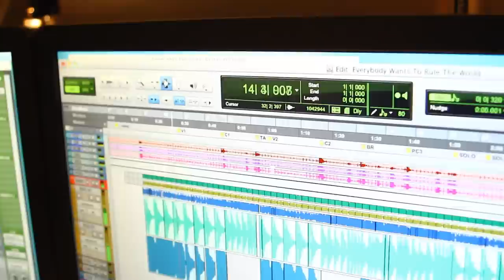Everybody Wants to Rule the World By Tears For Fears (cover by Jaron And The Long Road to Love)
WEEK #7 - "Wednesdays No Longer Suck" Series

'Everybody Wants To Rule The World' as originally performed by Tears For Fears
Written by: Roland Orzabal, Ian Stanley & Chris Hughes
Published by: EMI Virgin Songs

Starring David "Superbad" Spielberg.
Co-starring Jimmy Dulin and Me.

So here's what happened... We had our camera gear set up to shoot a video later that day. After setting it all up apparently we left the record button on. So when Jimmy and I left to get something to eat not only did our static camera capture what happened next, but one of our cameraman was awakened by the commotion and decided to start taping from the drum room. Some of the other footage we have is from Jimmy thinking on his feet and taking out his iphone camera. What you are seeing is an edit of the 3 cameras. Don't worry, we got Superbad's permission to share this. No Animals or children we're harmed in the making of this video.

Help me make the most of freedom and of pleasure

Jaron uses: Shure microphones, Gibson Guitars, Dunlop pics and pedals, Yamaha Pianos, Vox Amps, two packets of Splenda in his coffee.